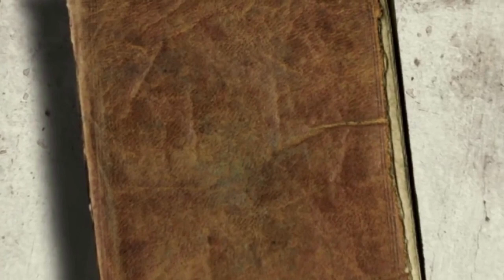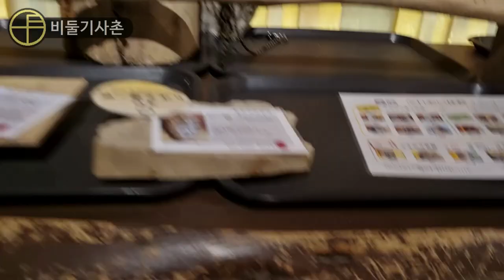앵무새 전문가가 올빼미카페에 가서 생긴일